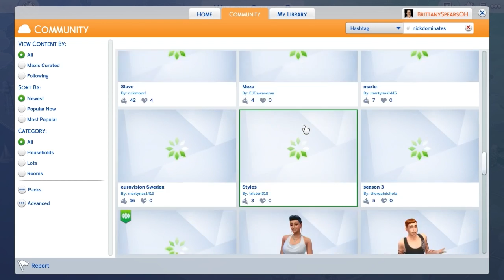Sims 4 Runaway Teen #6 BOY TOY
Join Constance after she runs away from her abusive family, Can she make it on her own? find out in this series!